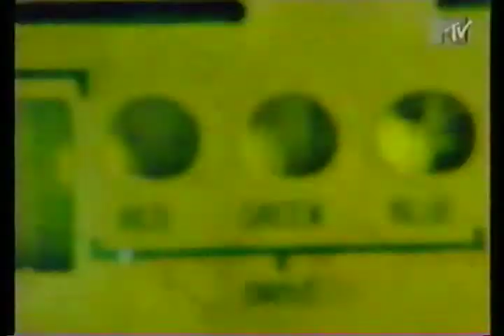Kenny Larkin Mtv interview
Mtv interviews Kenny Larkin in suburban Detroit studio